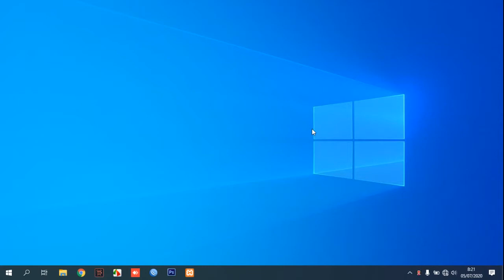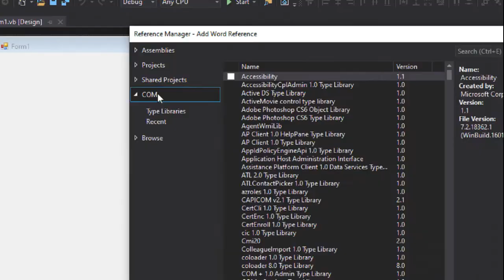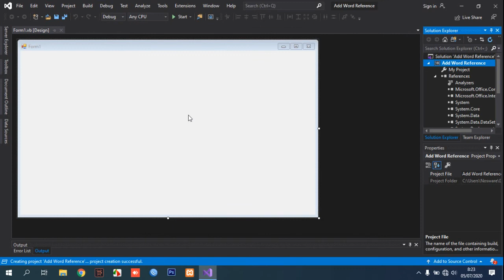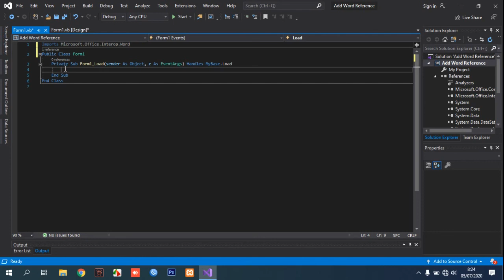How to Add Microsoft.Office.Interop.Word in Visual Studio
This video will guide You how to add Microsoft.Office.Interop.Word in Visual Studio